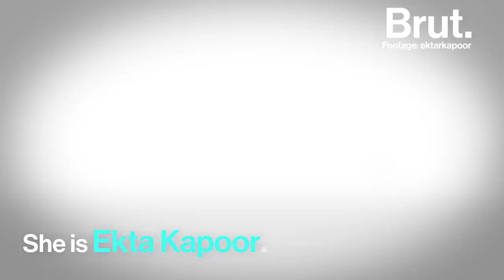Ekta Kapoor: Indian TV's No. 1 Show Starter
For more than two decades, her shows have ruled the TV entertainment space in India. As she turned 46 this week, here is the riveting story of the couch potato who became a showbiz mogul.